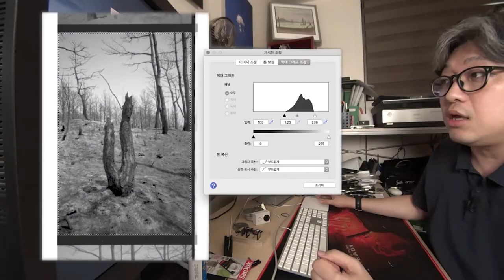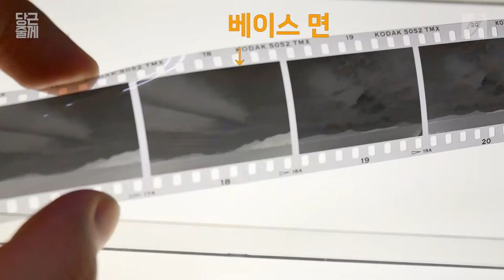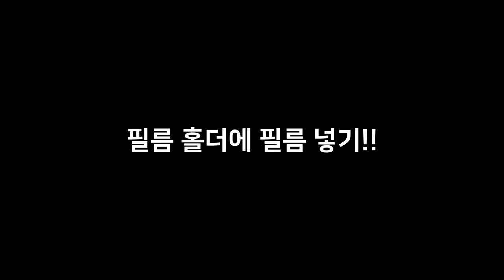필름스캔 모든걸 알려주마...[당근줄께] 필름 다루고 스캐너에 장착하기 강좌 2편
필름 스캔 강좌 2번째 시간입니다. 이게 예측대로 진행 되지 않네요. 몇편으로 끝날지 모르겠습니다.
일단 순서 대로 진행 됩니다. 많은 관심 부탁 드립니다.

0:00       시작
1:32       필름 다루기
2:22       필름 보관 파일에 대하여
3:27       필름 보관을 위한 최적의 환경
4:00       필름 앞면 뒷면 구별하기
6:04       필름의 현상 상태 확인하기
7:00       필름 관리 주의점
8:40       필름 홀더 사용하기
14:30     스캐너에 필름 올리기

갑자기 끝나 버립니다. 원래 한편으로 기획한 것이 너무 길어져서 나누었습니다.
다음 편도 준비 중이니 기대해 주세요.